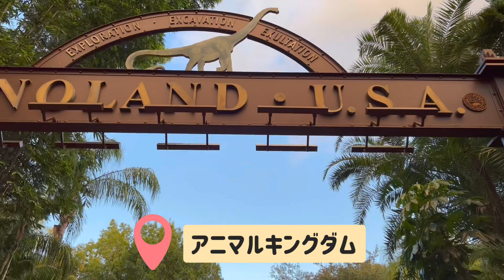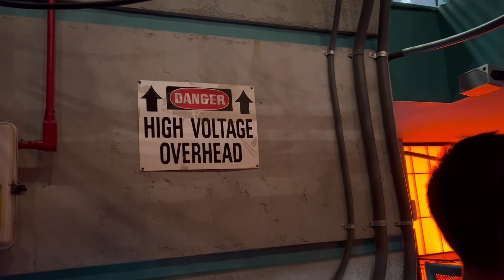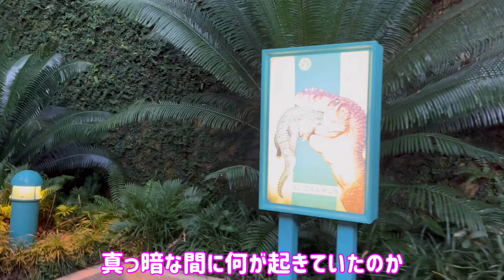【WDW】フロリダのディズニーワールドで恐竜系ライド “ダイナソー” に乗ってみた！@ ウォルトディズニーワールド，アニマルキングダム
DINOSAUR PRE SHOW and FULL RIDE POV @ Disney's Animal Kingdom, Walt Disney World

*撮影場所*
フロリダ オーランド
ウォルトディズニーワールド
アニマルキングダム

*撮影日時*
2022年9月下旬

始まりから終わりまでノーカットで撮ってみました。
何も調べずこれが何か全くわからないまま乗ったので
どこを撮っていいのかもわからず上手く撮れていませんが、
雰囲気だけでもお届け出来れば幸いです^ ^;

またよろしければ見に来てください^ ^
そして何が出るのか気長ぁ～に待って頂ければ幸いです。笑

☆Walt Disney World の動画をコチラにまとめていますのでよろしければどうぞ^ ^

DINOSAUR @ Disney's Animal Kingdom, Walt Disney World, Orlando, Florida, America / USA
EDT SEP, 2022